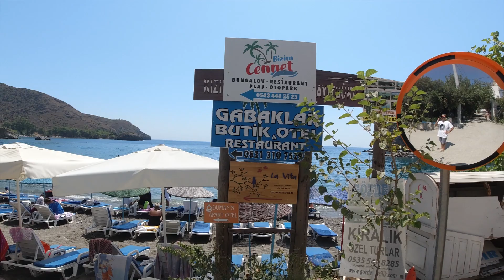Datça Mesudiye Hayıtbükü Koyu ve Ahşap Evleri Muğla - Datça Koyları Knidos Antik Kenti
Datça'nın son yıllarda çokça ziyaretçi çeken turistik yerlerinden biri de Hayıtbükü'dür, Datça'dan 19 km lik bir yolu aşarak Bahçeler ve yeşillikler arasındaki Hayıtbükü; ahşap ve taş evleri ile mükemmel berraklıktaki denizi ile Datça Yarımadasının en güzel sahillerinden biridir. Denizden çıkıp sıcak gözleme yenilebilecek, dut ağaçlarıyla dolu pırıl pırıl koy.

datça gezilecek yerler
eski datça gezilecek yerler
mugla datçada gezilecek yerler
datçada gezilecek yerler
datça koyları
datça tatil vlog
datça mesudiye köyü nerede
datça hayıtbükü koyu
datça otelleri 5 yıldızlı
muğla datça koyları